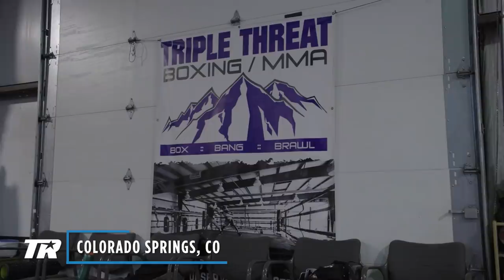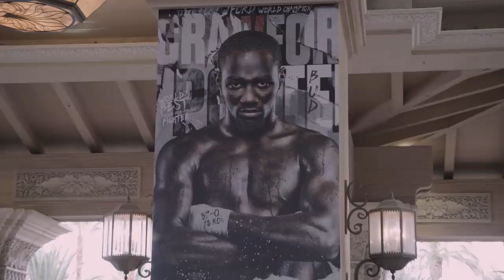Terence Crawford Wraps Up Training Camp In Colorado, Arrives in Las Vegas | REAL TIME EP. 1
Watch the first episode of Top Rank Real Time for the Welterweight showdown between TerenceCrawford and ShawnPorter. On this episode Bud wraps up training camp in Colorado and arrives in Las Vegas.

Next Up for Top Rank Boxing, pound-for-pound star Terence “Bud” Crawford has called out the welterweight superstars for years.  His long wait for a legacy-defining fight is now over. Crawford will defend his WBO welterweight world title and unbeaten record Saturday, Nov. 20 against two-time welterweight champion and WBO No. 1 contender “Showtime” Shawn Porter at the Michelob ULTRA Arena in Las Vegas.

Promoted by Top Rank, in association with TGB Promotions, Crawford-Porter will be a Top Rank PPV exclusively on ESPN+ in the United States at 9 p.m. ET/6 p.m. PT